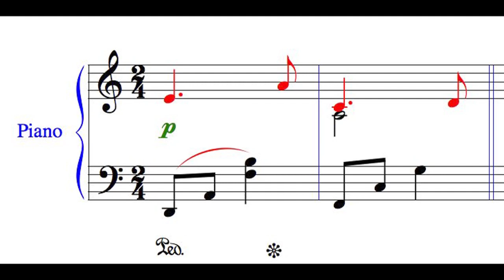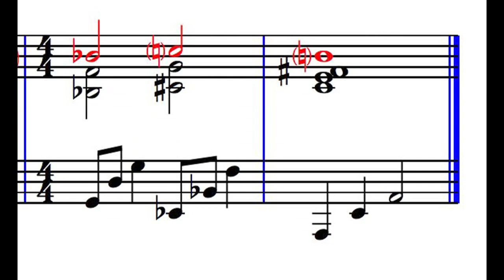4T Mi La 3 6